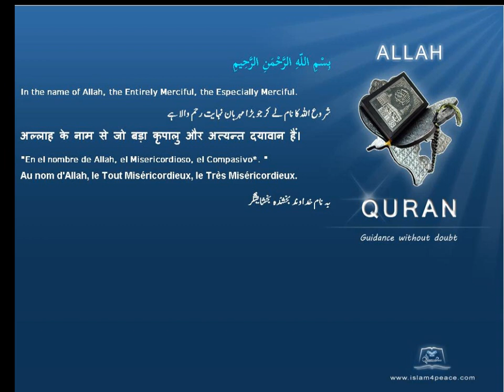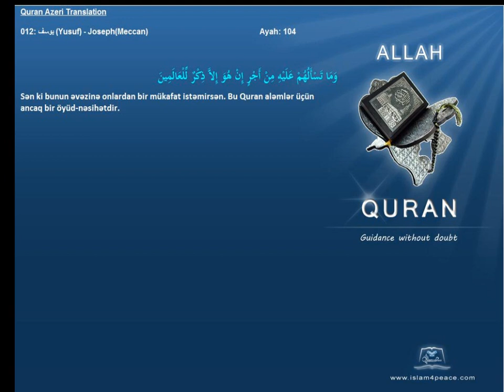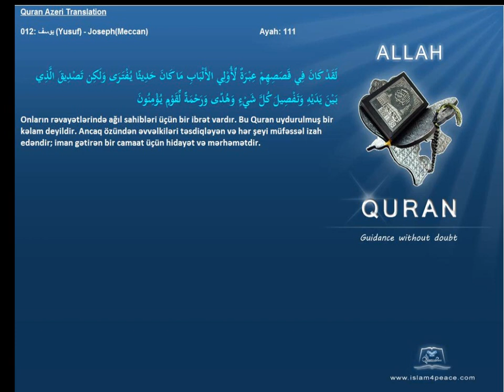Quran Azeri Only 012 يوسف Yusuf JosephMeccanIslam4Peace com